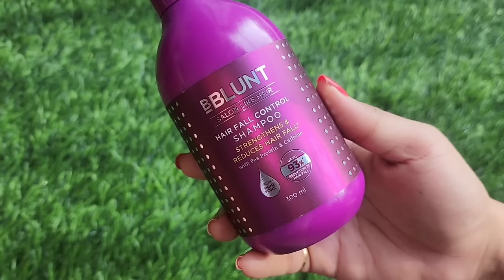ನನ್ನ ಆಫೀಸ್ ರೂಮ್ ಟೂರ್ ❤️|| ಪೀಸ್ ಪಲಾವ್ ಮತ್ತು ಬೇಲದ ಹಣ್ಣಿನ ರೆಸಿಪಿ🍲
Hi Friends,  This is yet another normal day in my life. Hope you guys gonna enjoy this vlog ❤⚘